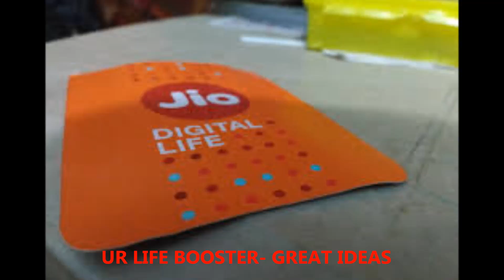Apple iphone 8 |Apple iphone 8 plus|Apple iphone 8 launch, review, rates, Specifications, Features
Apple iphone 8 | Apple iphone 8 plus | Apple iphone 8 launching , review, rates, Specifications & Features in india

Apple iPhone 8, 8 प्लस   + जिओ सिम = 70 % छूट
कैसे मिलेगी छूट जानिए पूरा सच

This video is non promotional, created only to provide information about this product.